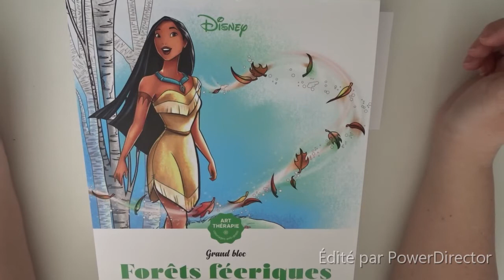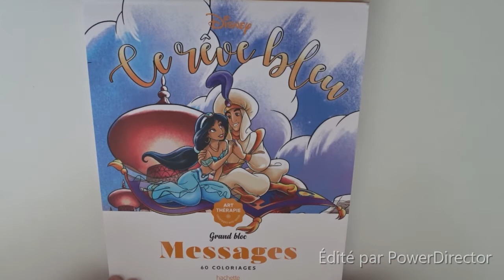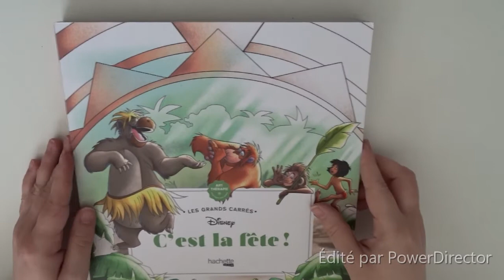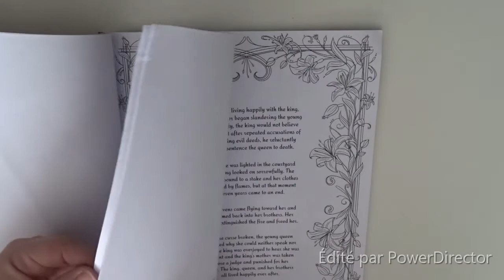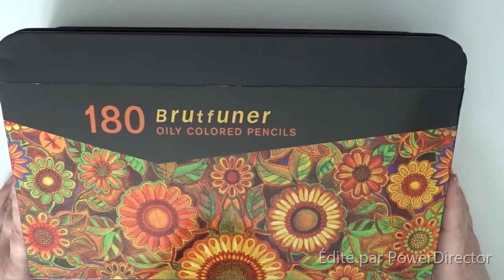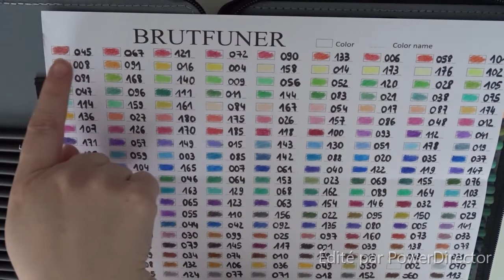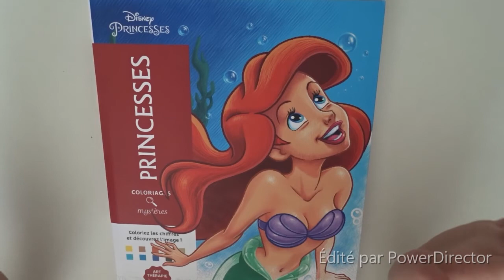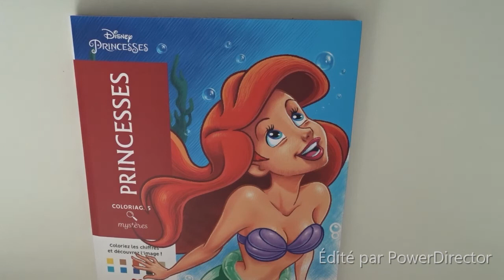Haul Février - Mars 2021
Après quelques temps d'absence, je vous présente aujourd'hui un haul pour la période de février/mars 2021

Grand Bloc Forêts Féériques
Granc Bloc Messages
Grand Bloc En famille Tome 2
Grand Carré "C'est la fête"
Grand Carré "Love Stories"

Trousse 160 crayons
Trousse 200 crayons
Boite métallique 180 Brutfuner

Bon visionnage.